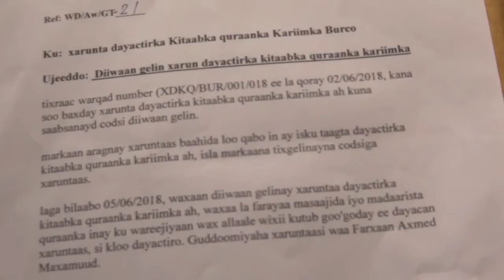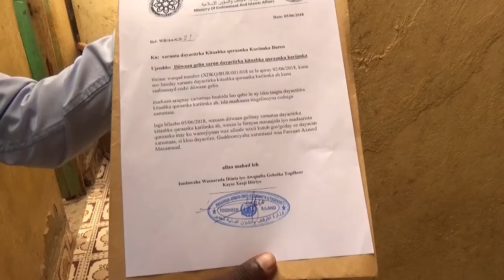Isuduwe Kuxigenka Wasaarada Diinta Iyo Awqaafta Burco Oo Maanta Tagay Xarunta Dayactirka Kutubta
♥♥♥♥♥ Shaybe Media Production ♥♥♥♥♥
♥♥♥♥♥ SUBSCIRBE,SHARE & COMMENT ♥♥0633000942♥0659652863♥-